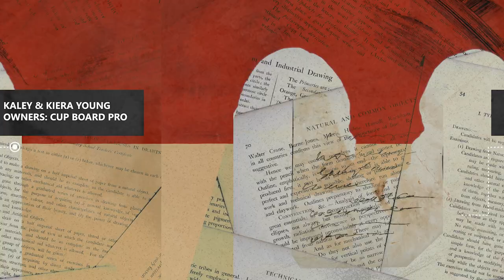Leaving All the Sharks in Tears on Live TV - Cup Board Pro (Full Podcast 224)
A while ago, we interviewed Mindy Zemrak, who works as the supervising casting producer from Shark Tank. During our conversation, we asked her what her most memorable moment from the show was. Without hesitation, she said that her most memorable moment was the pitch from the founders of Cup Board Pro that left everyone--Sharks included--in tears.

Cup Board Pro was invented by firefighter and 9/11 first responder, Keith Young. He was named a two-time Food Network Chopped Champion, and he invented this product to simplify the cooking prep process which always takes longer than expected. Less time prepping means more time with your family.

Before Keith could get serious traction with his new product, tragedy struck.

Keith's wife, Beth,  passed away at age 47 from breast cancer, and it understandably crushed the whole family.

And then, a couple years later, Keith passed away from 9/11-related cancer, orphaning his three young children.

It was their dad’s dream to get Cup Board Pro into homes all around the world, so to carry on his legacy, Kaley, Christian, and Keira all went on Shark Tank seeking an investment to carry on his legacy.

By now, we're guessing you can see why their pitch had enough raw emotional power to leave the Sharks in tears and create one of the most memorable moments in Shark Tank history.

In today's episode, we chat with Kaley and Keira about the:
 - How they were manifesting the deal moments before making their pitch in front of the sharks
 - Launching the cutting board into Williams-Sonoma
 - What they’re all doing now after this life-changing deal

⏱️ Timecodes:
00:00 Intro to Cup Board Pro
1:31 Cup Board Pro Explained
2:16 A Shark Tank Favorite
2:52 How long did your dad tinker with the idea?
5:08 What was it like taking over the business?
6:42 Finalizing everything before Shark Tank
7:51 Manifesting the Sharks Saying Yes
9:10 Leaving everyone on Shark Tank in Tears
11:39 It all felt like a sign
12:43 Shoutout to legend, Mindy from Casting!
13:02 How long after the recording, did the episode air?
15:14 How did everyone find their role?
16:17 Local community support on-air day
17:07 The #1 Selling Cutting Boards
18:34 Is the hope to continue to run Cup Board Pro?
19:47 Shark Tank Tips
22:12 What are you most excited about as a new parent?
24:17 Go support Cut Board Pro!